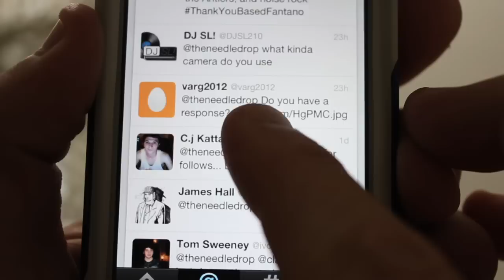Neil Young & Crazy Horse- Americana ALBUM REVIEW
On Neil Young's latest release with longtime band Crazy Horse, these guys bring together a collection of songs important to the history of American music, filtering them through a series of fast and loose folk rock jams.

What did you think of this album? Love it? Hate it? Why? What should I review next, eh?

FAV TRACKS: OH SUSANNAH, CLEMENTINE, TOM DULA, JESUS' CHARIOT, WAYFARIN' STRANGER, GOD SAVE THE QUEEN

LEAST FAV TRACK: HIGH FLYIN' BIRD

NEIL YOUNG & CRAZY HORSE- AMERICANA / 2012 / REPRISE / FOLK ROCK, AMERICANA, COUNTRY ROCK

7/10